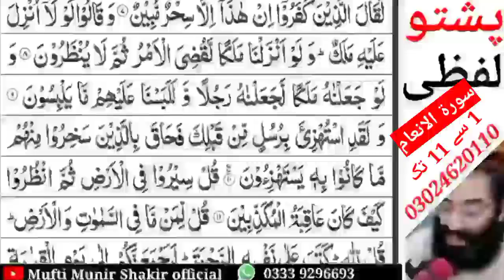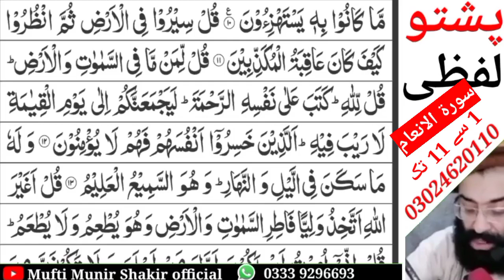سورۃ الانعام ایت نمبر 1 سے 12 تک پشتو لفظی ترجمہ بزبان شیر اشاعت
مفتی محمد منیر شاکر صاحب کے مکمل اور محتصر بیانات دیکھنے کیلئے نیچے لنک کلک کرکے یوٹیوب چینل سبکرائب کریں
مفتی محمد منیر شاکر صاحب کا بیانات فسبوک پر دیکھنے کیلئے نیچے لنک کلک کرکے فسبوک پیج لائک کریں
مفتی صاحب کا اڈیو بیانات حاصل کرنے کیلئے نیچے لنک کلک کرکے واٹساپ گروپ جوائن کریں
انسٹاگرام پر سوالات کرنے کیلئے نیچے لنک کلک کرکے ائی ڈی فالو کریں
۔۔ سوالات کرنے کیلئے اس نمبر پر مسج کریں
اور مفتی صاحب بات کرنے کیلئے اس نمبر پر مسج کریں۔ (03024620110☎) عبداللہ شاکر مفتی صاحب کا بیٹا